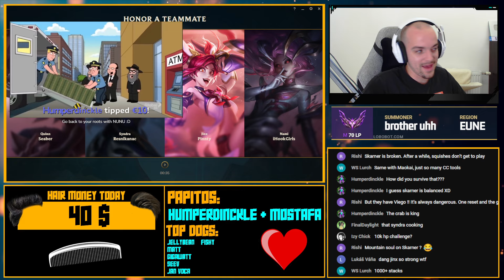6000+ SKARNER CAN STILL ONESHOT ANYTHING.. ITS JUST STUPID